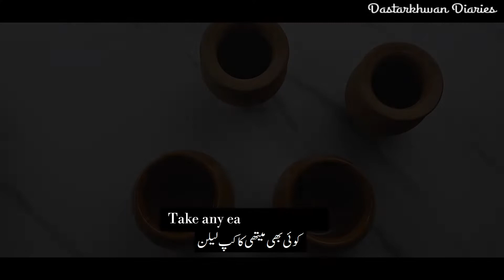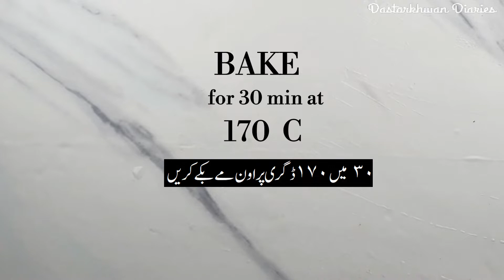Bengali sweet curd recipe || mishty doi || bengali sweets recipe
one of the best bengali sweets recipe . mishty doi or also known as bhapa doi is bengali sweet fermented curd . it is not only famous as bengali recipe but also famous in  indian sweets or indian desserts menu and very much loved like bengali rasgulla.
mishty doi sweet or bhapa doi recipe.

MISHTY DOI

other mishty recipes such as payesh recipe , chanar payesh, rasgulla banane ki recipe or bengali rasgulla, kheer kadam coming soon on my channel